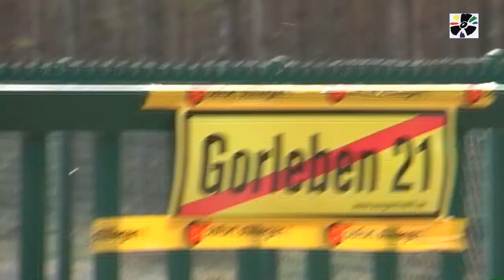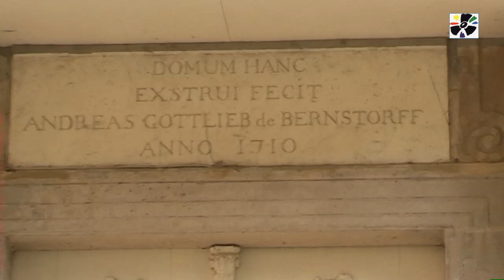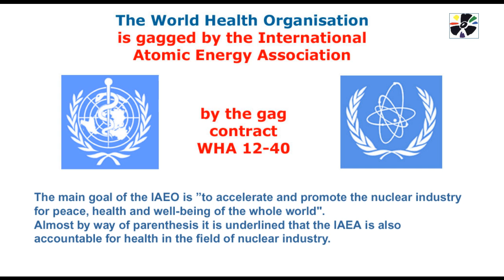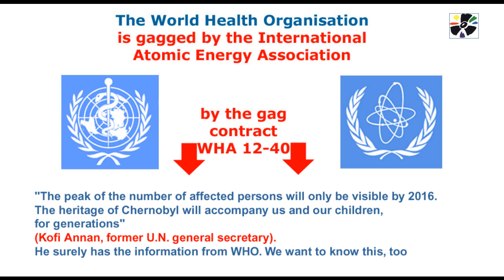Weissrussen treffen Gräfin von Bernstorff in Gorleben PART 2 - April 28th 2011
Countess and Earl of Bernstorff are private applicants against the atomic waste disposal "Gorleben" (german federal state Niedersachsen). They met and danced together with belarusian youths (most Chernobyl affected country), on April 28th 2011. Information